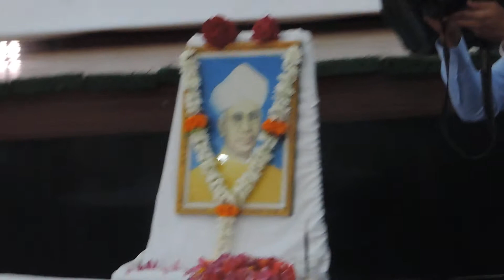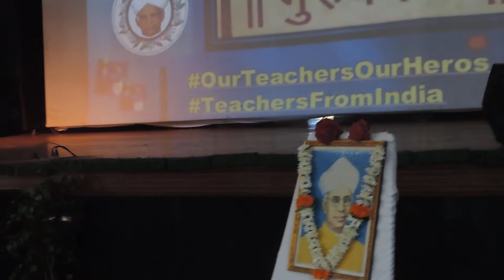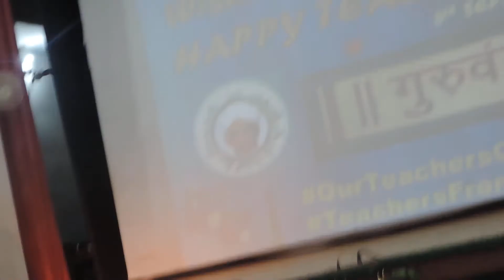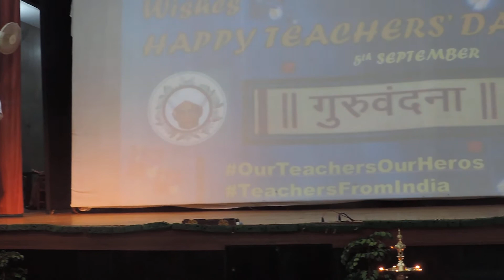Teachers day Celebrations in Sainik School Bijapur 2020